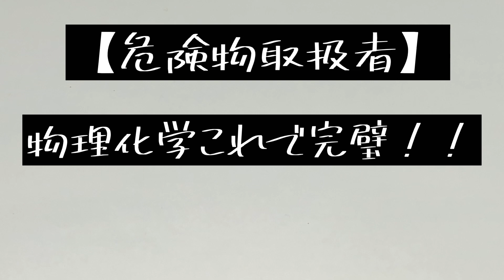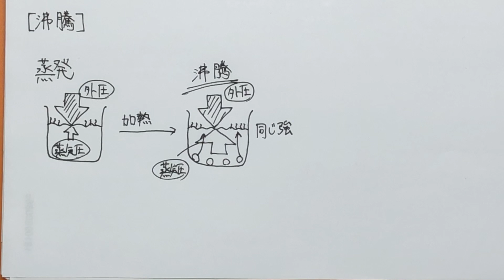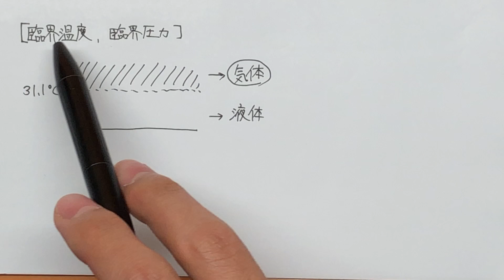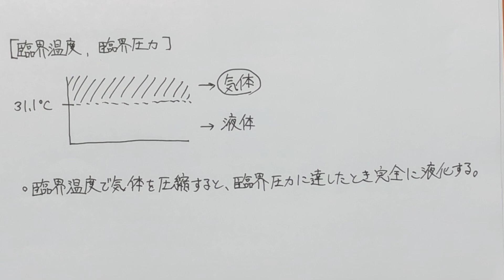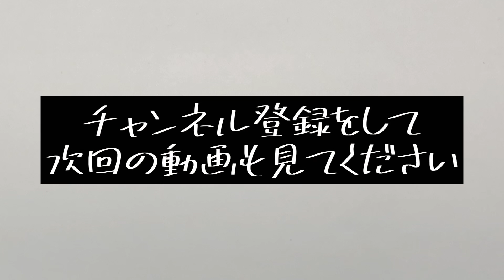【危険物取扱者】物理化学これで完璧‼️〜第2講〜『臨界温度と臨界圧力』乙4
今回から新シリーズ『物理化学これで完璧』を投稿していきます。
物理化学に苦手意識がある方向けにゆっくりと解説していきますので試験勉強にご活用ください。
分からない点はコメント欄にて質問していただいて大丈夫です。
少しでも合格の手助けになれたらなと思います😁

オープンチャット【危険物取扱者 交流の場】